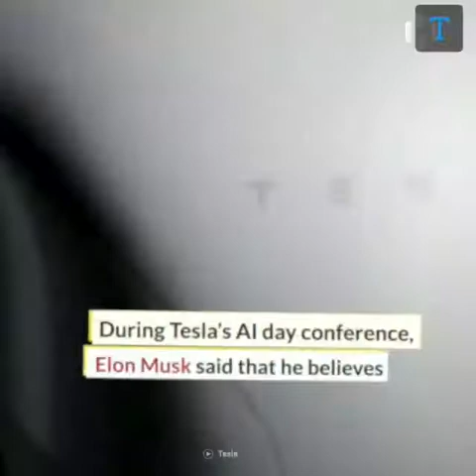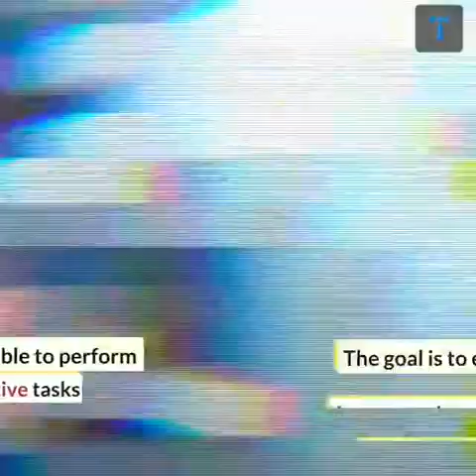Elon Musk|Tesla Humanoid Robot|Launch in 2022